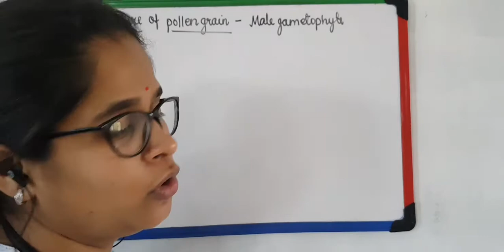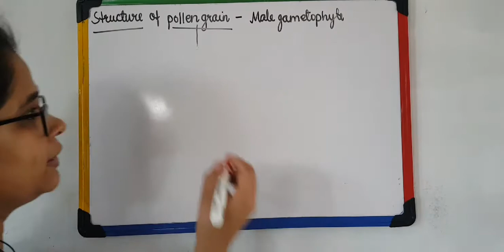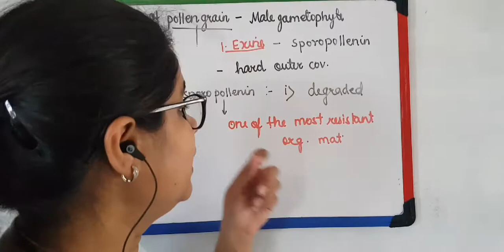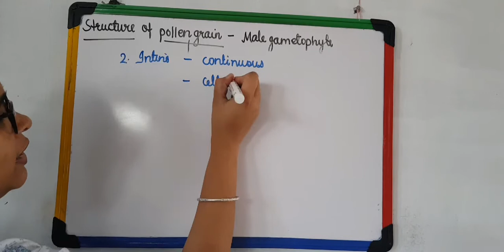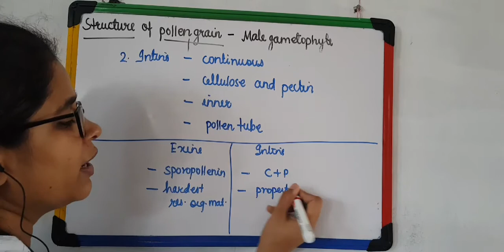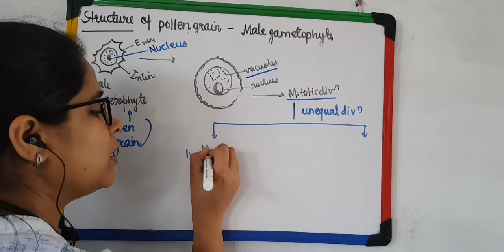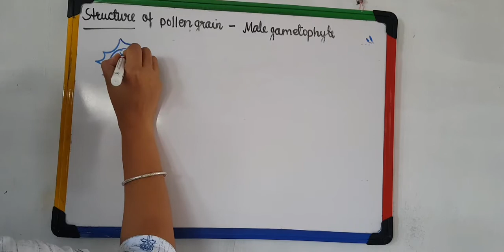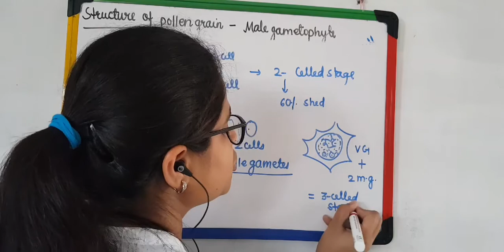Structure of Pollen Grain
Made up of two layers
Exine and Intine.
Dear